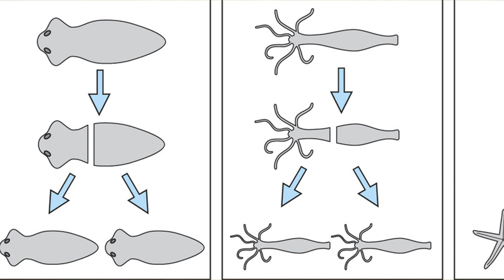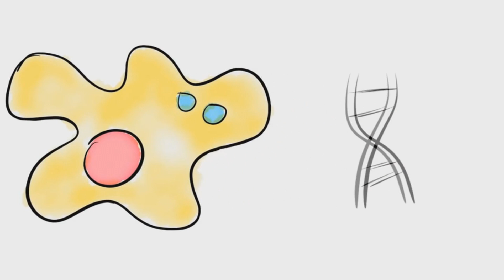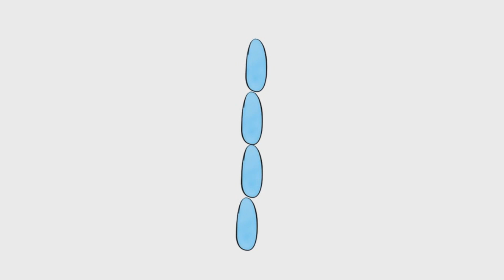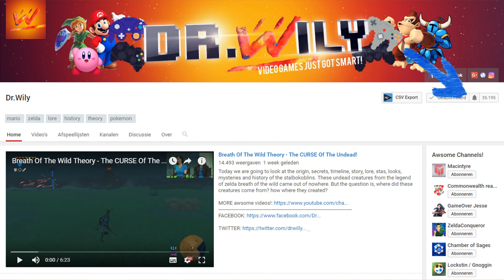Zelda Theory - How Do Gorons Get KIDS?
Today we are going to look at the origin, secrets, timeline, story, lore, mysteries and history of the gorons. The question of today is how do gorons get kids and whats there real gender? It looks like there all male but how do they get kids? We see them in loads of zelda games, The legend of zelda ocarina of time, The legend of zelda majora's mask, The legend of zelda twilight princess and maybe even in breath of the wild but how did they survive all those years?